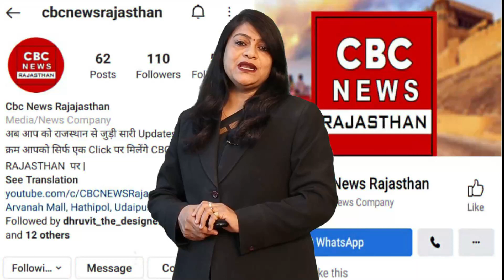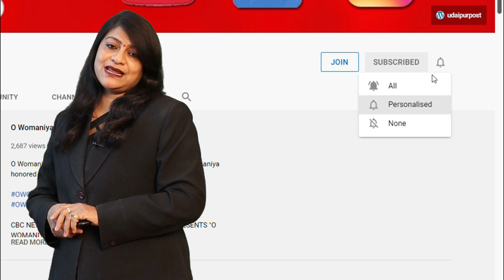P.M. Modi को भी लगा दिया चुना || CBC NEWS Prime Time Bulletin 01/06/2022